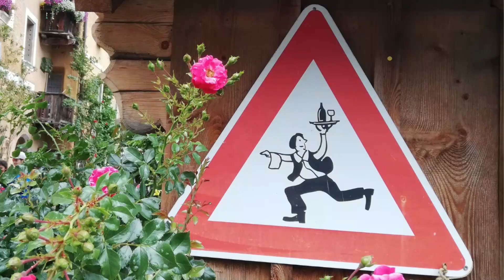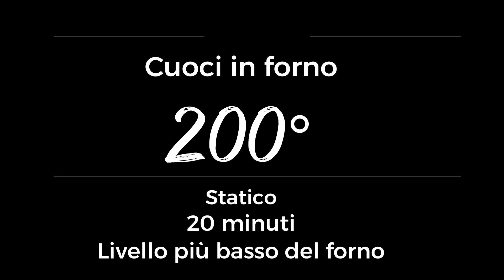TORTA VERSATA DOPPIO STRATO e i segreti per la perfetta riuscita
La torta versata è famosa su Youtube, ma generalemente è fatta con un solo strato di farcitura... oggi ho deciso di esagerare, quindi faremo insieme la versione con doppio strato di confettura.
Devi solo scegliere quale gusto preferisci e seguire tutte le mie indicazioni... il risultato è garantito.

Ingredienti
220 gr farina 0
100 gr latte
120 gr zucchero semolato
4 uova medie
90 gr olio di girasole
16 gr lievito per dolci non vanigliato
Confettura a piacere (nel video ho utilizzato la mia confettura di fragole e fragoline di bosco, in arrivo su youtube in primavera)

Per la sigla: Golets - Slaves di Blackbird